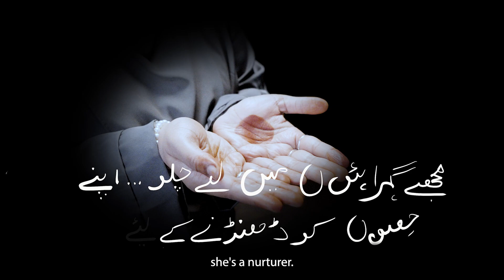Rahmat-Mercy-Trugaredd - Street Art Opera - Opera Celf Stryd - Behind the Senes - Tu Ôl i'r Llen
Street Art Operas is a new way of experiencing opera as a relevant, accessible and exciting form.

Created to be projected onto a wall, using the impact and language of Street Art but animated as operatic storytelling in music and listened to on Silent Disco Headphones. Imagine a Banksy coming to life and singing!

Like all Street Art, these new pieces will tell stories that are about NOW, with strong social and personal messages – how to discover and release your own creativity to fully express who you are, and a reflection on the climate crisis we have created and how nature might find a way to manage.

Rahmat-Mercy-Trugaredd
By Unity, Eädyth, Sam Hussain and Jamie TC Panton

Inspired by Sufism and hip-hop culture, Rahmat-Mercy-Trugaredd reveals how creativity can be harnessed as a spiritual practice, following Sana as she pushes back against cultural and societal restraints to explore her innate creativity and claim her place in the world. In blending henna and graffiti-inspired visuals with powerful, soaring music, this uplifting work celebrates Sana’s journey of empowerment, as the world around her blossoms.

Mae Opera Celf Stryd yn ffordd newydd o brofi opera fel ffurf berthnasol, hygyrch a chyffrous.

Crëwyd i gael ei daflunio ar wal, gan ddefnyddio effaith a iaith Celfyddyd Stryd ond wedi’i hanimeiddio fel adrodd straeon operatig a’i wrando ar glustffonau disco distaw. Dychmygwch Banksy yn dod yn fyw ac yn canu!

Fel pob Celfyddyd Stryd, bydd y dau ddarn newydd hyn yn adrodd straeon sy’n ymwneud â’r PRESENNOL, gyda negeseuon cymdeithasol a phersonol cryf - sut i ddarganfod a rhyddhau eich creadigrwydd eich hun i fynegi eich hun yn llawn; ac adlewyrchiad ar yr argyfwng hinsawdd rydym wedi’i greu a sut y gallai natur ddod o hyd i ffordd i ymdopi.

Rahmat-Mercy-Trugaredd
Gan Unity, Eädyth, Sam Hussain a Jamie TC Panton

Wedi’i ysbrydoli gan Suffistiaeth a diwylliant hip-hop, mae Rahmat-Mercy-Trugaredd yn datgelu sut y gellir harneisio creadigrwydd fel ymarfer ysbrydol, gan ddilyn Sana wrth iddi wthio yn ôl yn erbyn cyfyngiadau diwylliannol a chymdeithasol i archwilio ei chreadigrwydd cynhenid a hawlio ei lle yn y byd. Drwy gyfuno delweddau henna ac ysbrydoliaeth graffiti gyda cherddoriaeth bwerus, mae’r gwaith ysbrydoledig hwn yn dathlu taith Sana wrth i’r byd o’i hamgylch flodeuo.

Music. Theatre. Wales.
Re-imagining opera
Ail-ddychmygu opera